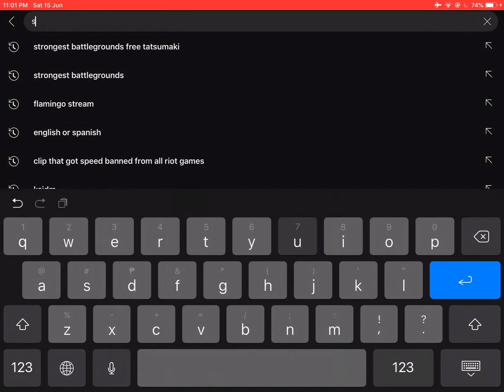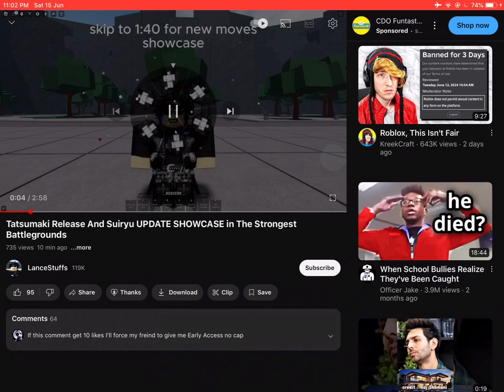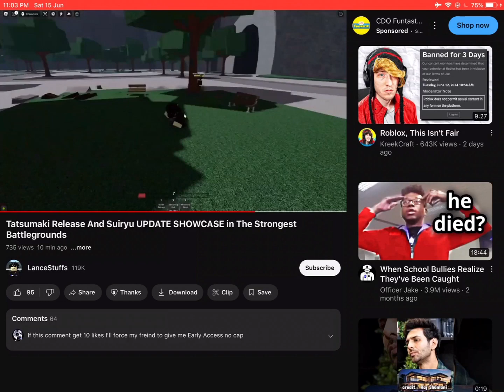tatsumaki is free and im not the first to upload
credits to @LanceEngine